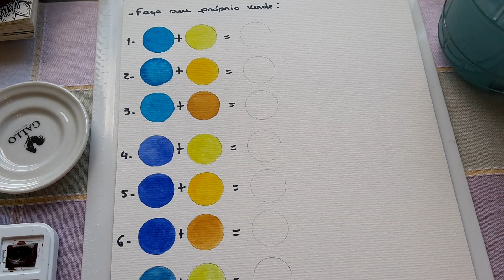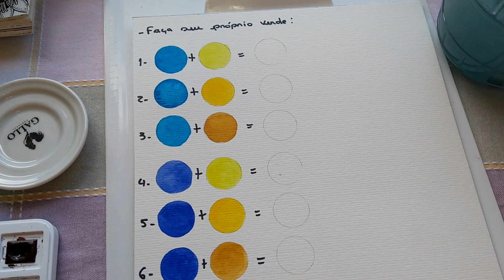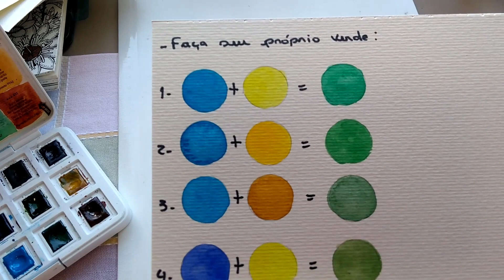Pílula 2# Faça seu próprio verde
Nesta pílula de artes ensino a importância e como produzir seu próprio verde.
Uso:
- papel escolar para aquarela Canson
- pincel "orelha de gato" número 4
- estojo de 15 cores de aquarela da Talens linha "Van Gogh" apenas as cores:
azul da prússia, azul ultramar, azul cerúleo, amarelo ocre, amarelo limão, amarelo de cádmio.

Vamos colorir! E obrigada por fazer parte dessa Magia!